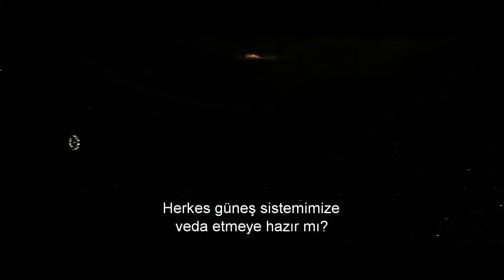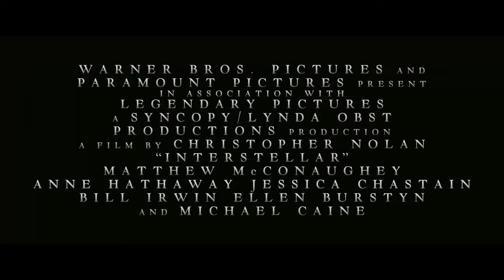Interstaller - fragman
Interstaller - fragman (Türkçe altyazılı)

Yönetmen : Christopher Nolan